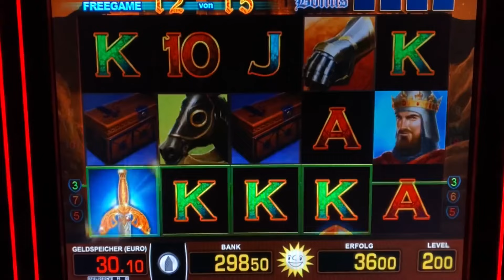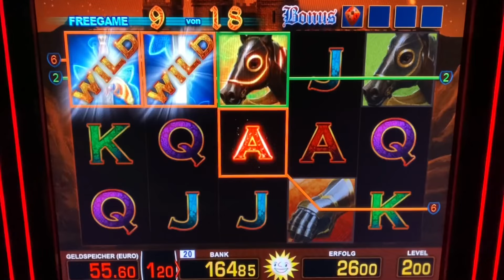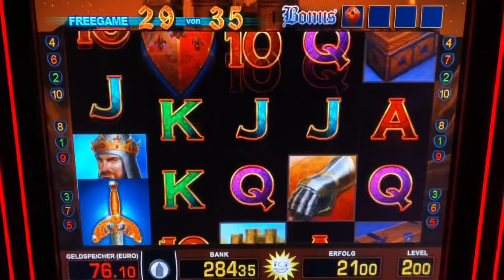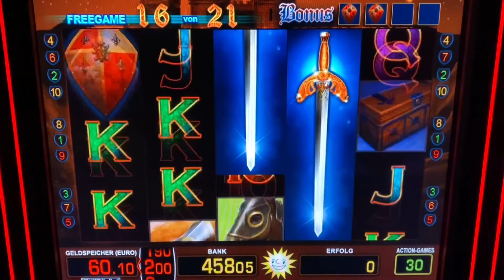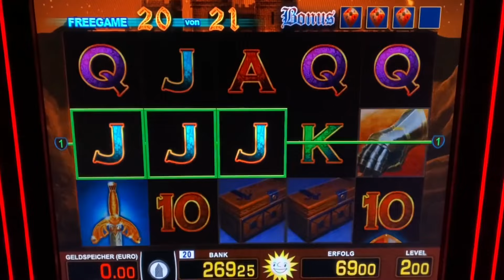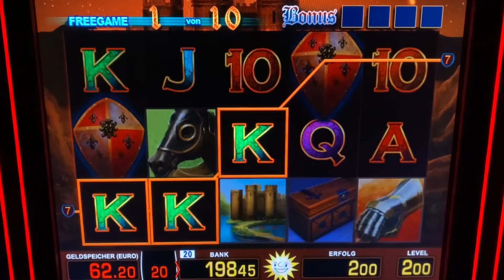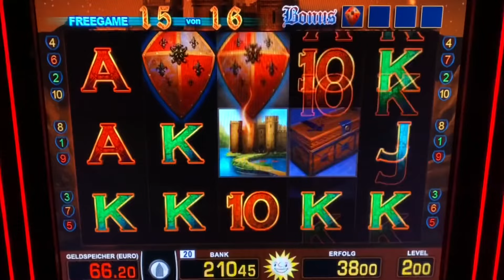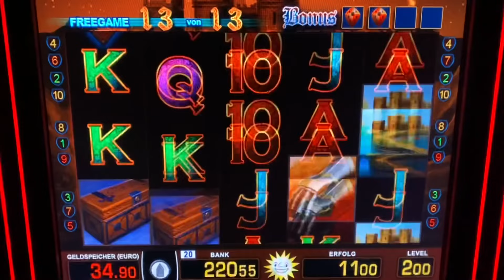Tizona auf 2€ OHNE ENDE FREISPIELE 🔥 MEGA GEWINN 🤑 Merkur Magie Casino Spielhalle geht ab